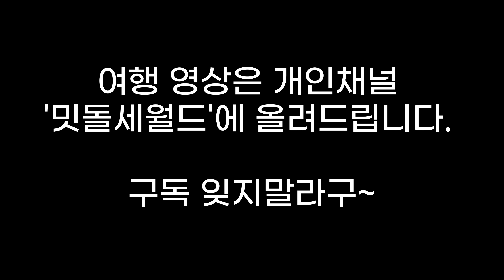멕시코 국경까지 가서 82세 독거 할머니 세차를 도와드리고 인생 조언을 받았습니다. | 세차는 핑계고 EP. 3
💨성진 옵티마 스팀기 구입처
경유(등유)모델:

좋댓다구~ 꼭 부탁드립니다.
좋   아요
댓   글
다   른 영상보기
구   독

디테일링이란?
디테일링의 뜻은 영어로 자세한, 세부적인 이라는 뜻으로 정밀하고 섬세하게 하는 세차의 고유명사화된 단어라고 생각하시면 되겠습니다. 가령 예를 들어, 세차는 얼굴 세안만 하는 것이라고 한다면, 디테일링은 세안은 기본, 스팀, 제모, 스킨케어, 보습 등 아주 세밀하고 구체화된 서비스로, 자동차 구석구석 청소는 물론이고 광택, 프로텍턴트나 왁싱까지 세심하게 받는 자동차 케어 서비스를 디테일링이라고 생각하시면 되겠습니다. 그래서 당연히 보통 세차보다 훨씬 오랜 시간이 걸리고 가격도 높은 것이 디테일링입니다. 제 채널에서는 여러분께 미국에서 굉장히 보편화된 출장 디테일링에 대해서 소개해드리고 미국문화를 소개해드리는 영상을 업로드하겠습니다. 차에 관심이 없으신 분들도 이 더러운 자동차들이 깨끗하게 변화하는 기분 좋은 과정을 함께 즐기셨으면 합니다.